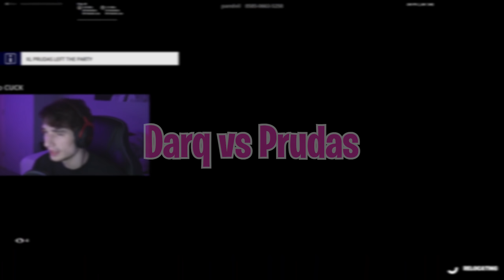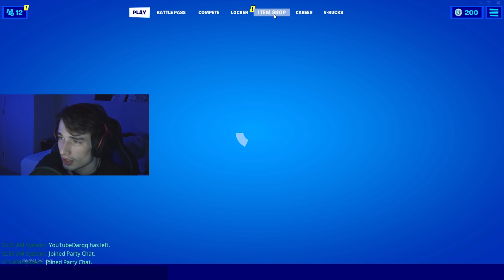I Hosted A FASTEST CONSOLE EDITORS 1v1 Tournament...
I Hosted A FAST CONSOLE EDITORS 1v1 Tournament...